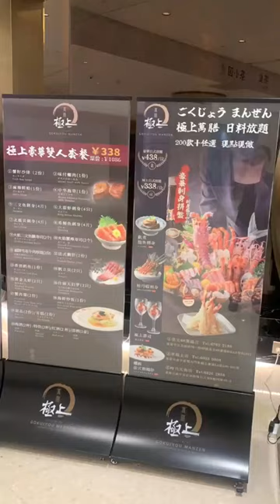How to make Stainless Steel Base Glass Billboard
Stainless Steel Base Glass Billboard

Stainless steel base glass billboard, stainless steel water sign, stainless steel advertising display board, vertical floor standing promotional poster rack

Weima Stereoscopic Display Products Co., Ltd. is a plastic UV printing and packaging product company located in Shenzhen; A comprehensive product manufacturing enterprise specializing in plastic exhibition displays, advertising displays made of materials such as organic glass, hardware and wood, and promotional products. Display racks are the main carrier for showcasing goods in business, and also the main framework for constructing visual elements in commercial spaces. Different products have different display cabinet forms and functions. The design and production of display cabinets in shopping malls will directly affect the sales of goods and the brand image of the enterprise.
Weima Display Company produces stainless steel base glass billboards, stainless steel water signs, stainless steel advertising display boards, and vertical floor-to-ceiling promotional poster racks. The product base is made of high-quality stainless steel material, which has undergone processes such as cutting, welding, polishing, drawing, and baking paint, combined with embedded glass, wood, etc. It has a grand appearance, high-grade, metallic texture, sturdy structure, easy disassembly, and convenient transportation. Widely used in company showrooms, exhibitions, department stores, advertisements, etc., it is widely used in industries such as handicrafts, gifts, jewelry, mobile phones, glasses, watches, tobacco and alcohol, cosmetics, etc.

Shenzhen Weima Three-dimensional Display Products Co., Ltd. is a comprehensive product manufacturing enterprise in Shenzhen that produces plastic UV printing, packaging supplies; plastic exhibition displays, plexiglass, hardware, wood, and other materials for advertising display and promotional supplies.

The main products include plastic (PVC/PP/PC/PET/ABS) printed products; IC proximity cards, 3D cards, advertising table cards, display table cards, display stands, information boxes, order folders, luggage tags, 3D murals, display cabinets, luminous characters, light boxes and other display props made of plastic, acrylic, hardware, wood and other materials, advertising and promotional supplies.

In addition to the flat and exquisite UV printing, the innovative naked-eye 3D technology was introduced in 2015, which has a more visual impact on the picture presentation. 3D advertising light box paintings, 3D image-changing advertising paintings, and other innovative exhibition display advertising supplies produced by our company have been launched on the market. , quite popular.

Focus on combining the characteristics of materials with art to continuously innovate products. The market covers mainland China, Australia, Europe the United States, and other countries and regions, and is exposed to the most cutting-edge exhibition display product design and production trends. The company has a professional design and production team that can design and manufacture innovative products that satisfy you according to your ideas and requirements. , add a bright brilliance to your corporate image promotion and advertising promotion!

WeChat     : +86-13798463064